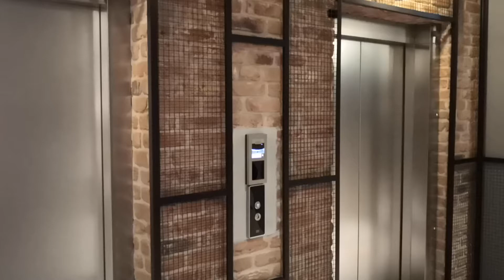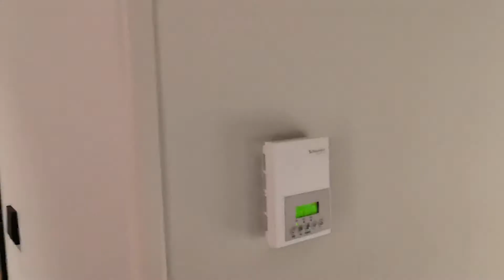Moxy Warsaw Praga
Hotelreview: Hotelzimmer im Moxy Warsaw Praga in Warschau